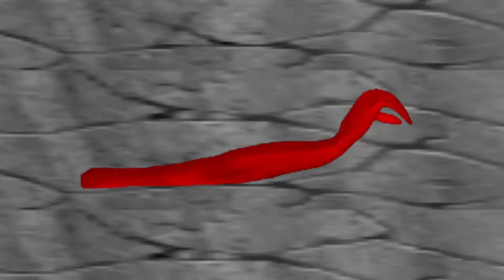DOOM: Fist For All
Nothing better than fisting with the boys can I get a hell yea.

Special thanks to Lil' Ruff and Chowbar and the others for duking it out w/ me.